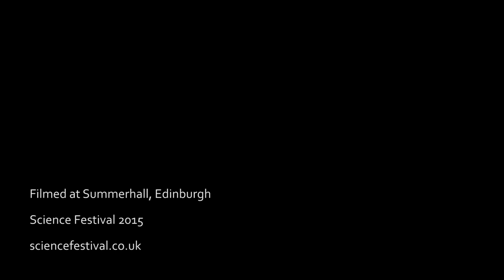Dr Dance: are we born to dance?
Dr Peter Lovatt, psychologist and ‘Doctor of Dance’ at the University of Hertfordshire has partnered up with Bangor University's dancer-turned-neuroscientist Dr Emily Cross.

Here, they conduct an on-your-feet investigation of the mechanics of how we read the world when we get on down. Are humans hard-wired to find joy in a jig? Can improvisational dances boost your memory? And what happens in an infant’s brain when they see a samba?